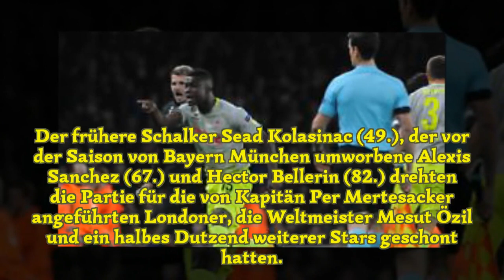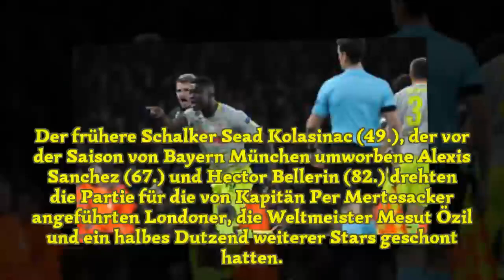Köln unterliegt Arsenal bei Europa-Comeback